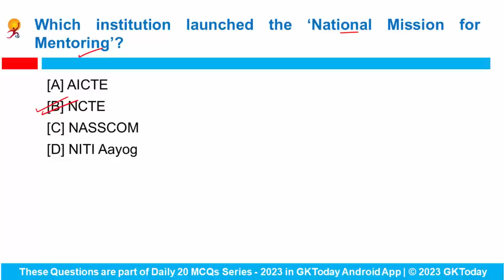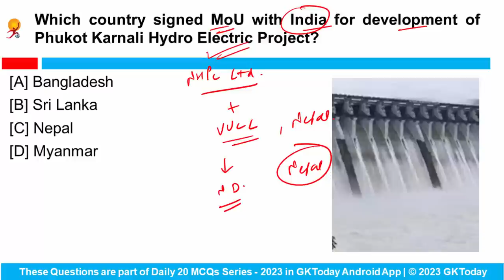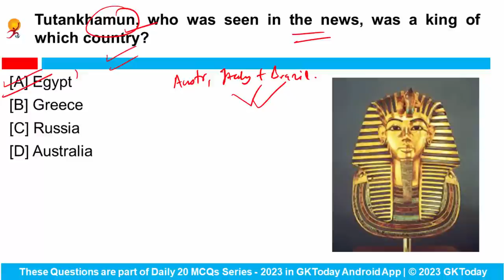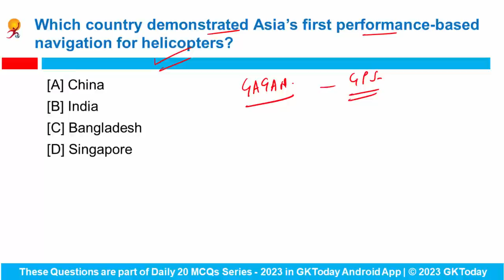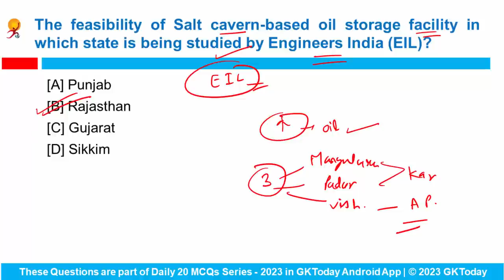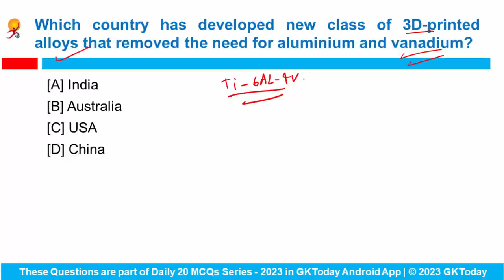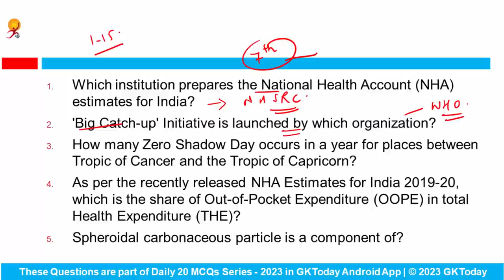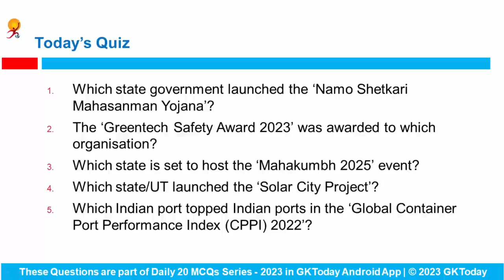June 09, 2023 Current Affairs in English by GKToday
In this video, we discuss GKToday's Top Current Affairs MCQs for 09 June, 2023.